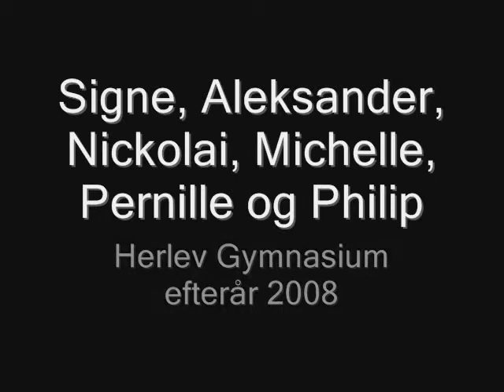Never Gonna Be Your Lady